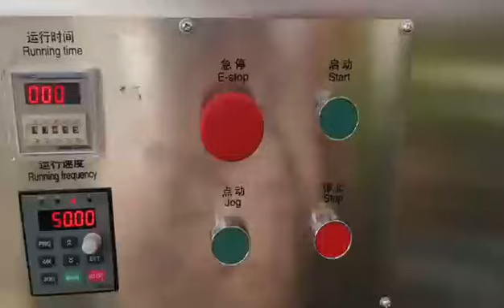SINOPED 3D powder mixer